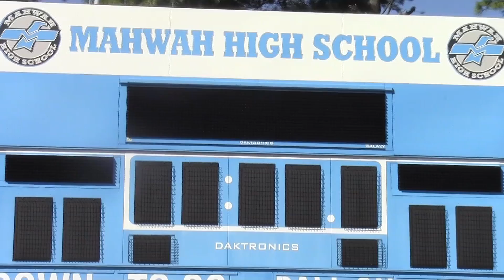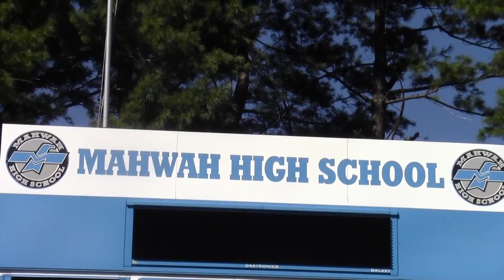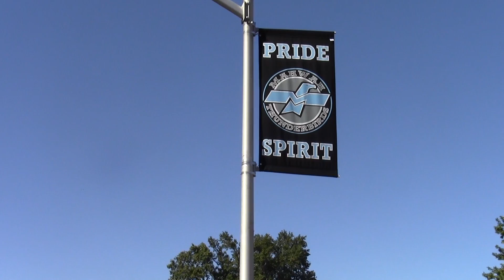Soccer Season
September 2013
Period 7, Computer 4